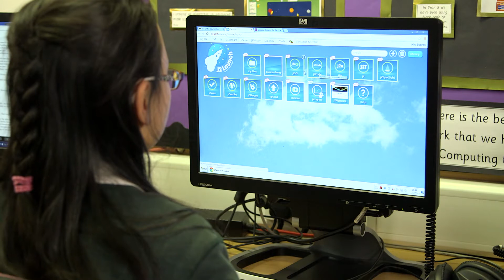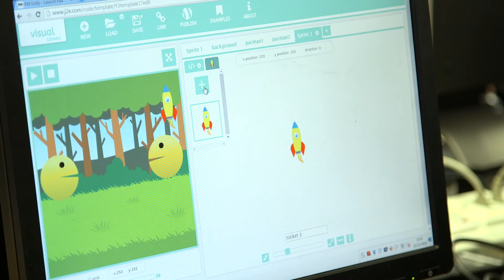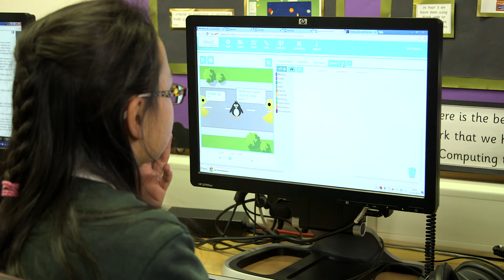Supporting the Computing Curriculum - Bigland Green Primary School - RM Unify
Find out how RM Unify and the apps available through RM Unify are supporting the computing curriculum at Bigland Green Primary School.

Find out more about how we can support your school’s computing curriculum